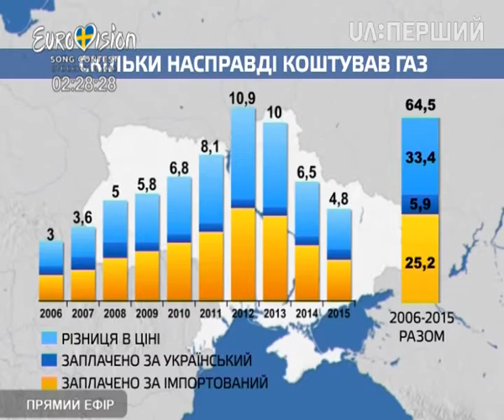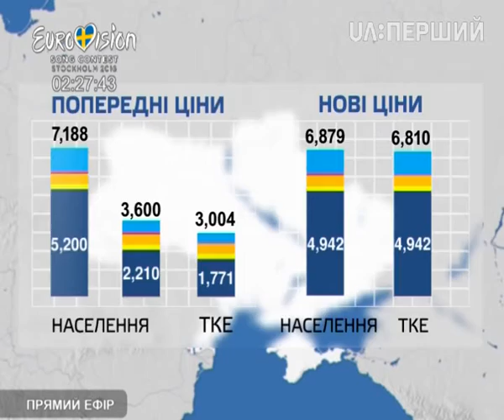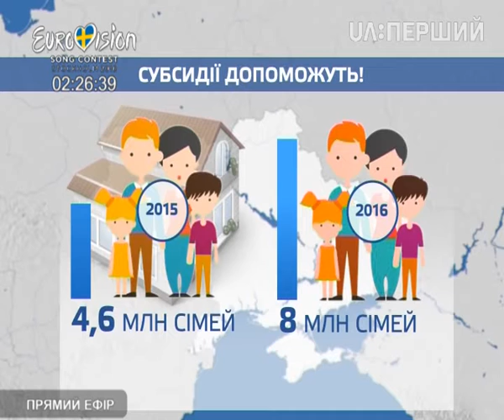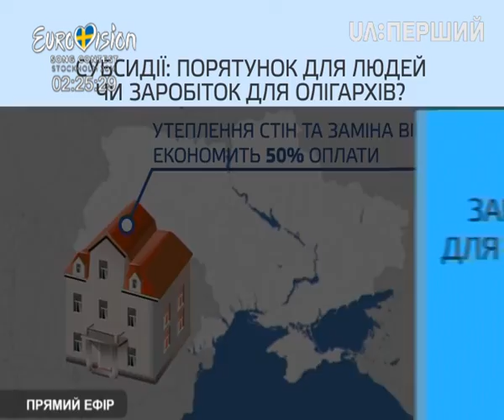Субсидії: порятунок для людей чи заробіток для олігархів? Контекст